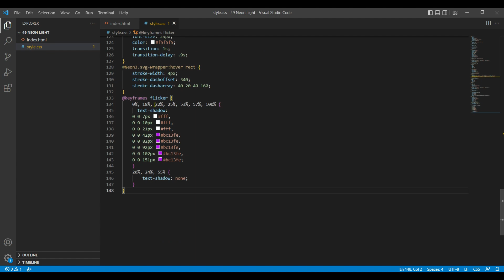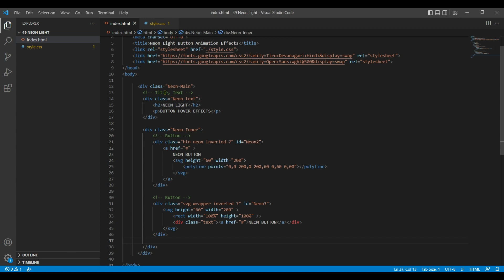Neon Light Button Animation Effects on Hover Using HTML CSS Only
In this video, I'll show you Neon Light Button Animation Effects on Hover Using HTML CSS Only.

Source Code:-

Requirement:- Download the file from the below 👇 link, when you run the file always keep the internet connection ON because some animation does not work without the internet.